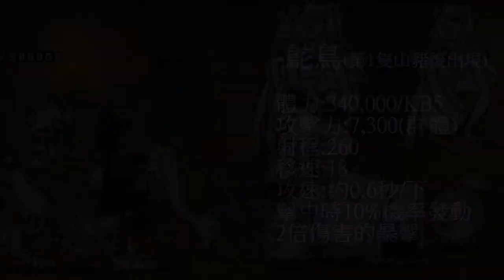貓咪大戰爭【傳奇關卡】越獄隧道18-6 大逃亡★ 小地藏